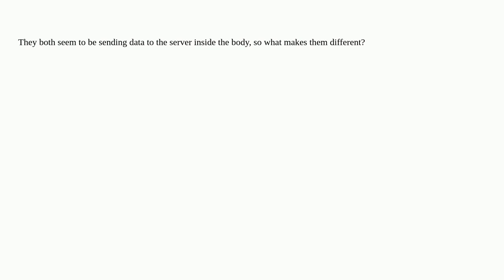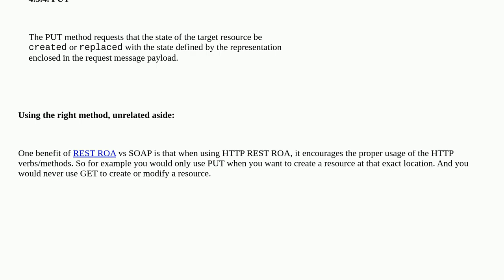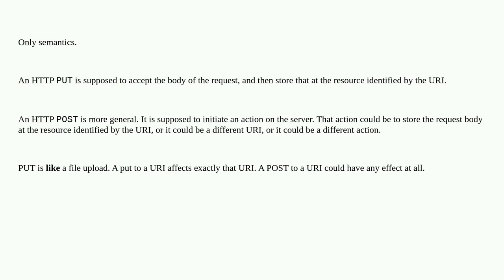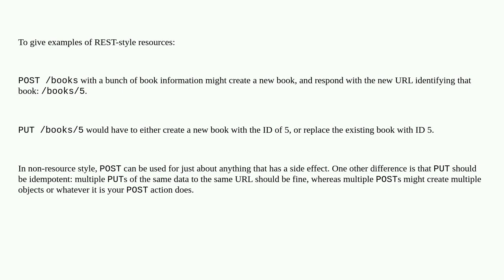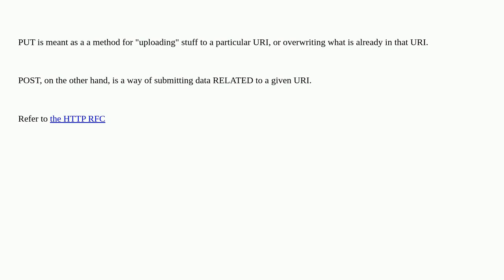What's the difference between a POST and a PUT HTTP REQUEST?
A special thanks goes out to the awesome community

  put post http